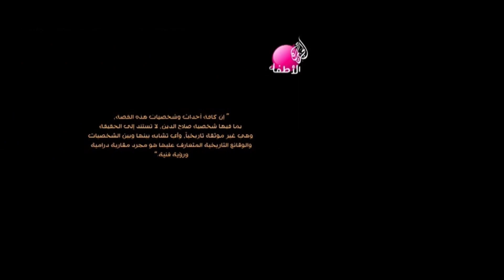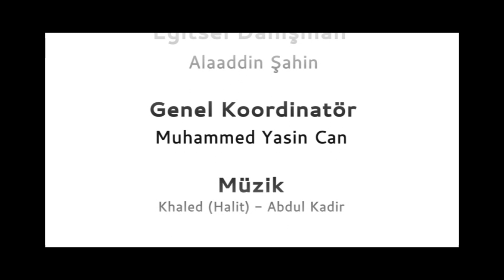Selahaddin (Salahuddin) 10. Bölüm - Lu'betu's-Serâ - Türkçe / Arapça Altyazı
Selahu'd-Din Muarrib farkıyla yayında! Türkiye'de ve dünyada Arapça severlerin 1 numaralı çizgi-dizisi Selahu'd-Din yüksek çözünürlük ve Türkçe veya Arapça altyazı seçenekleriyle burada! Her hafta Pazartesi 21.00'da yeni bölümü yayınlanacak olan dizide,

Rabia Arslan altyazı koordinatörlüğünü; Ayşe Can, Elif Ergan, Hatice Şentürk, Yusra Lami altyazı çevirilerini; Fatih Demir teknik, Alaaddin Şahin eğitsel danışmanlığı, Muhammed Yasin Can ise genel koordinatörlüğü üstlendi.

Altyazı ve kalite seçenekleri için sağ alt kısımdaki butonları kullanabilirsiniz.

Muarrib'le Arapça Heryerde! Dualarınızla, Saygılarımızla.